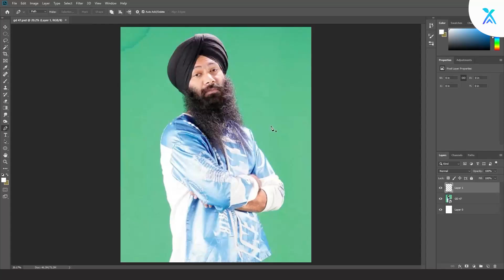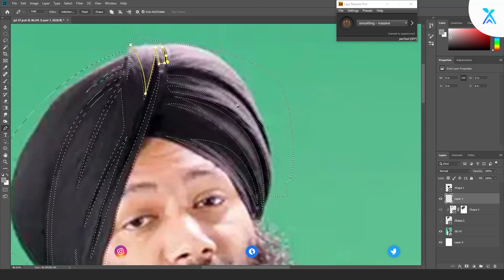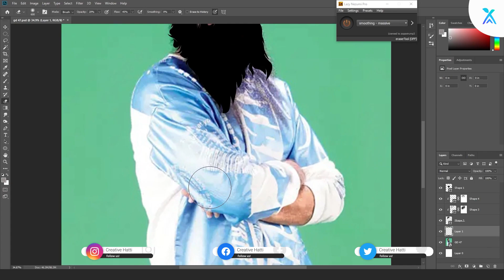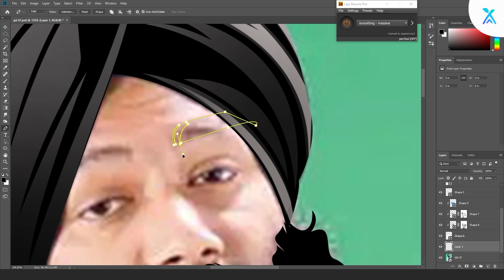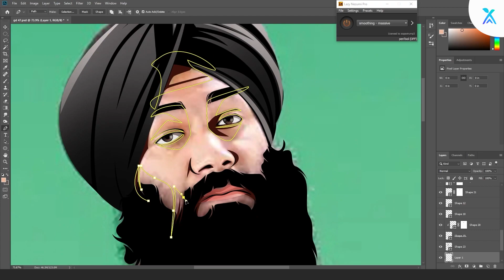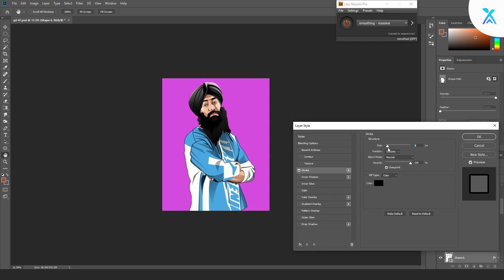Showtime - Gagandeep Singh - DIY - GD 47 - Participant of MTV Hustle 2.0